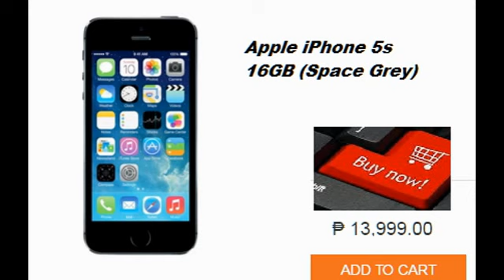Lazada Smartphones | Hot Buy Items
Lazada Smart Phones Hot Buy Items are Asus Zenphone, Samsung Galaxy S7, Cherry mobile Flare, Apple Iphone, Lenovo Tab, Cherry Mobile Cubix

Don't forget to buy at Lazada online. They have an ongoing raffle for the huge 4-day campaign sale period! Get a chance to win amazing Cherry Mobile Smartphones in two of our raffles for the Birthday Sale! See the table below for the mechanics! Reach the goal and be included in the raffle!

Watch Other YouTube Video:
9 Easy Steps On How To Order At Lazada Philippines Online | Easy Ordering And Easy Payment

Lazada | hot buy items | shartphone | snartphones | asus zenphone | samsung galaxy | cherry mobile | apple iphone | lenovo smartphone | cherry mobile cubix cube | lazada philippines | smartphone | best smartphone at lazada | smartphone lazada
lazada philippines